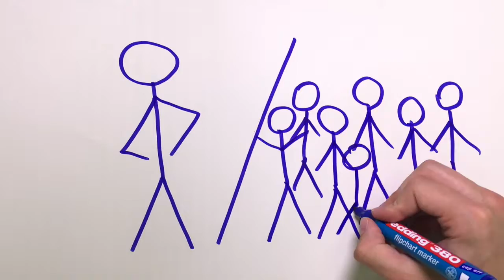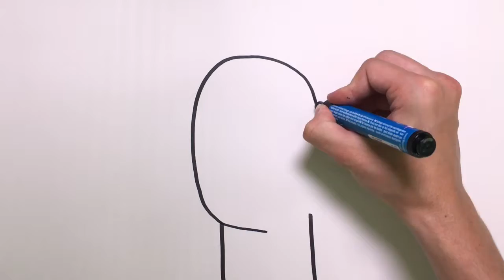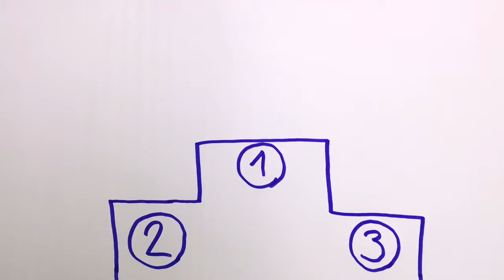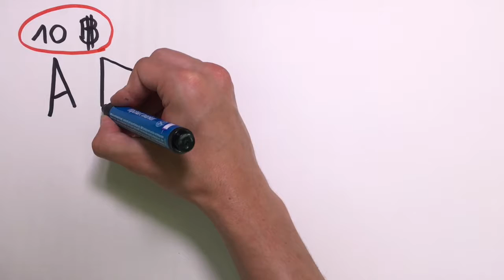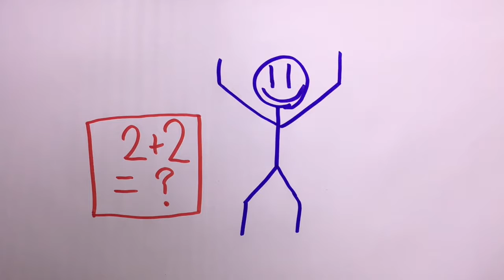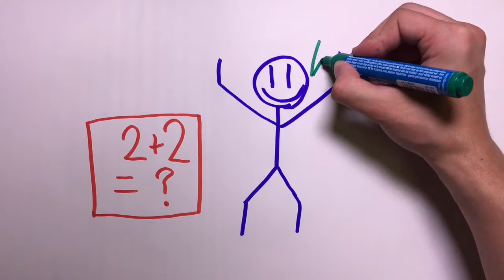Bitcoin einfach erklärt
Lernfilm, PHBern 2018